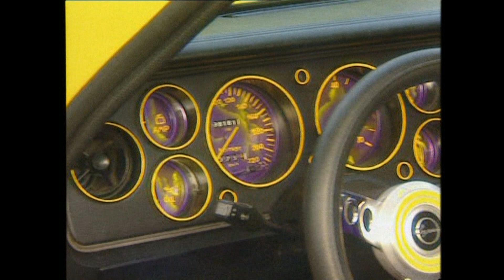Ford Capri [Doku][Deutsch]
Ford Capri, 720p